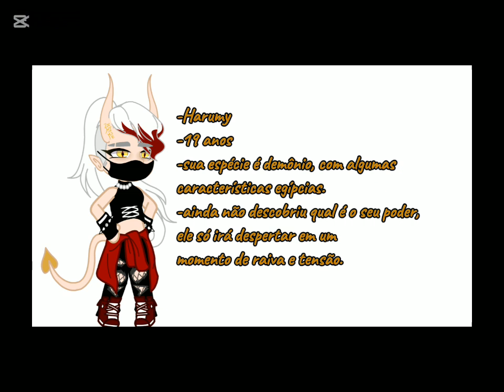É galeris, mudei de Oc 🤡☝️|| logo logo posto uns vídeos desse povo 😸🙌